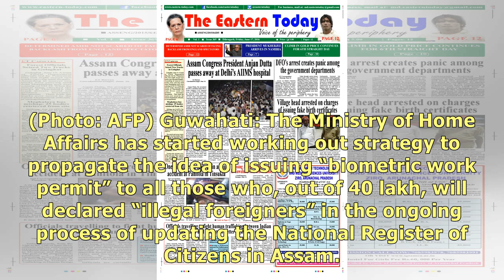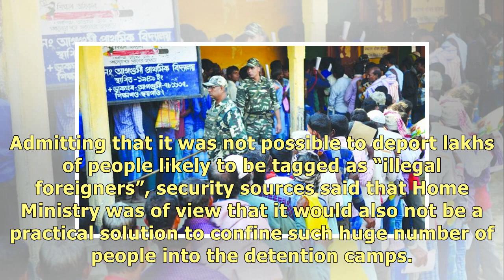MHA starts work on biometric work permit for illegal foreigners in Assam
Ministry of Home Affairs said that their immediate challenge is to take a decision on fate of those .